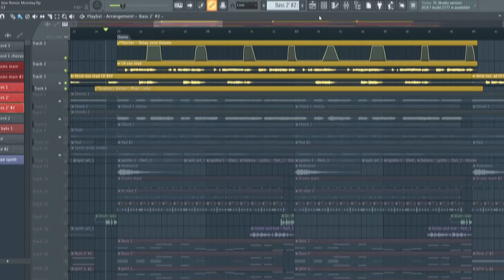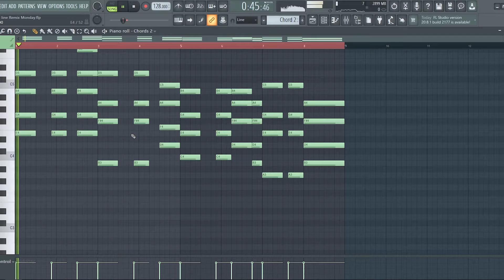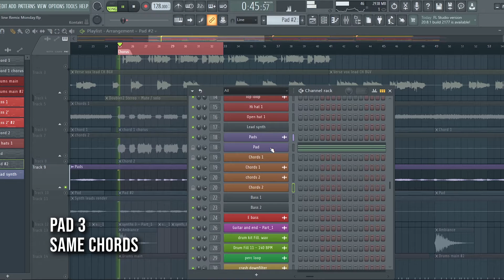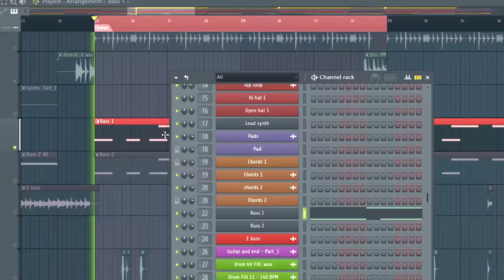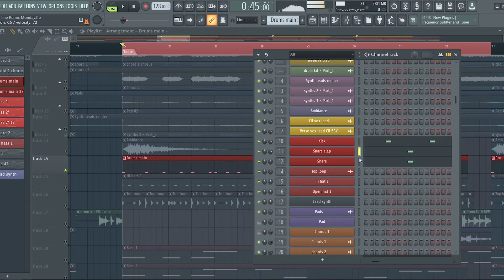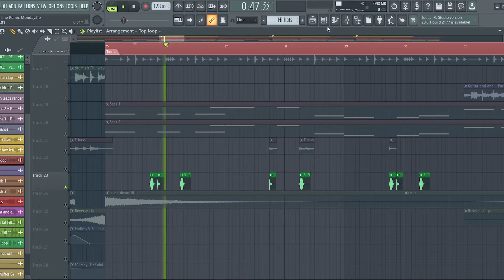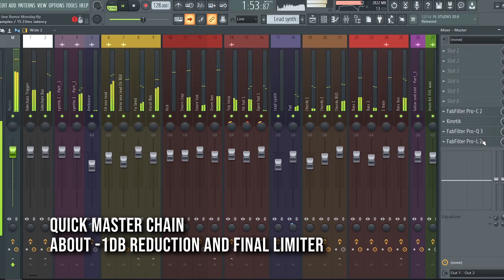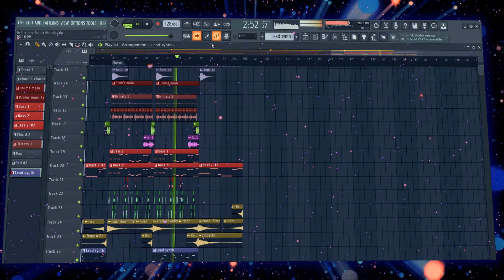HOW TO MAKE POP/RnB MUSIC | FL Studio 20 Tutorial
Gavin Turek - On The Line (AVDRE Remix)